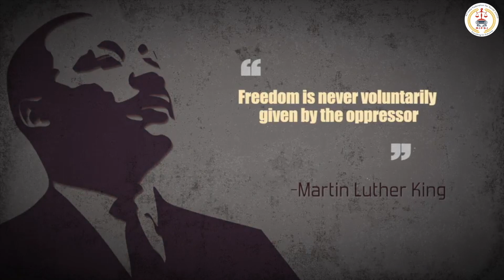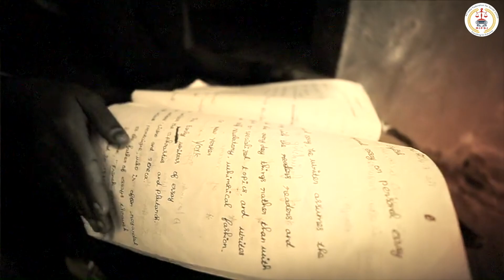Social Justice ll Documentary film ll ENG ll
Social Justice Documentary film RESERVATION ENG